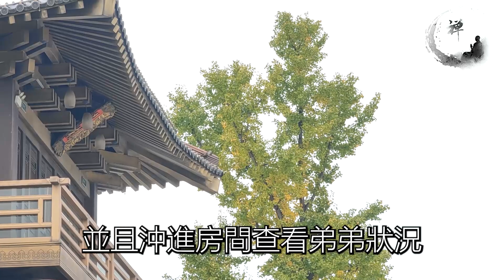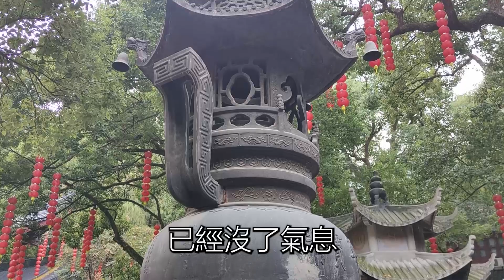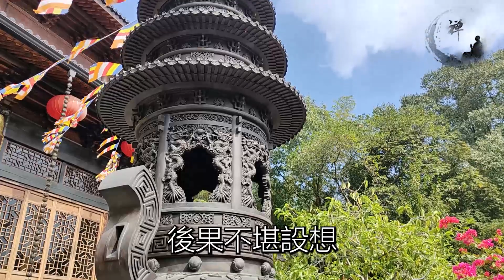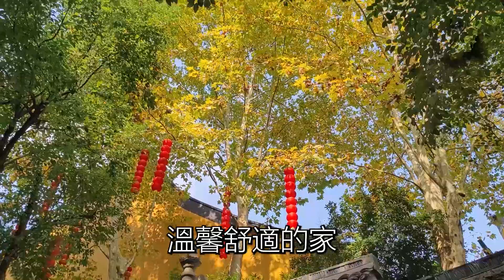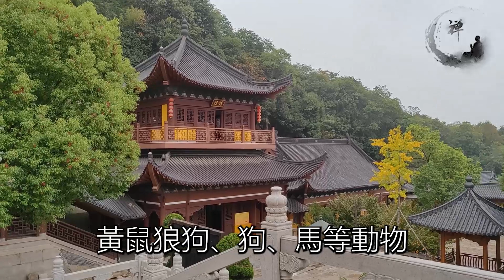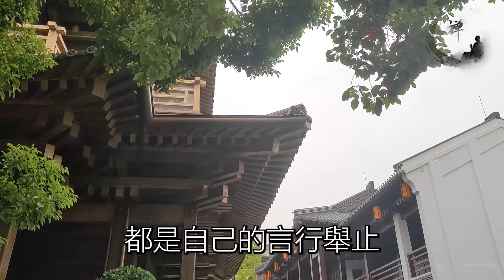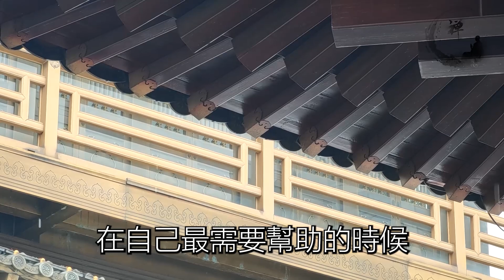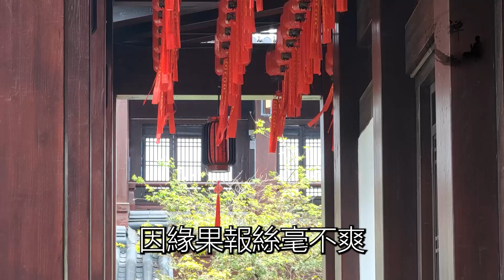台灣奇事！狗狗半夜瘋狂嚎叫，女主人氣醒後發現，兒子竟斷氣了……| 禪語